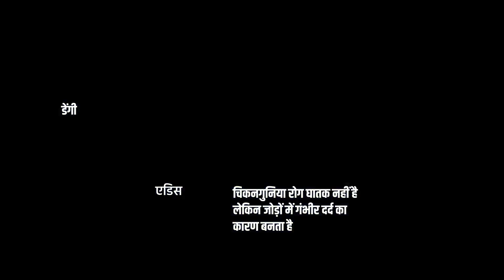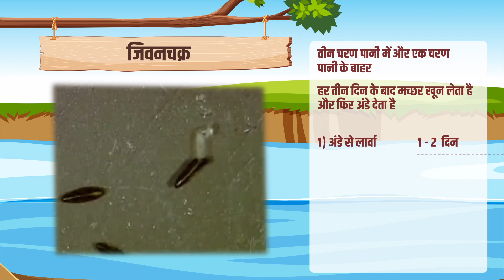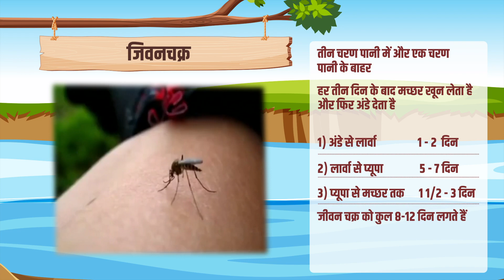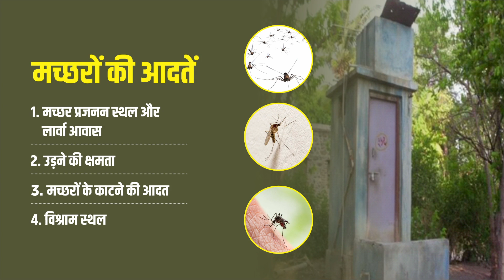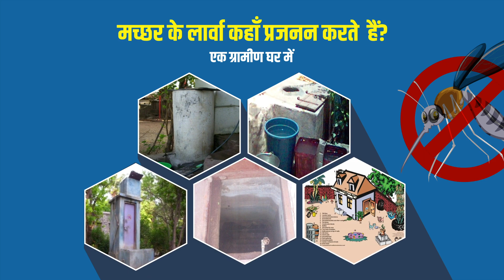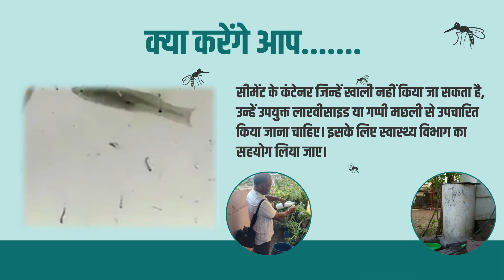मच्छर जनित रोग और उनकी रोकथाम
मच्छर जनित बीमारियों से बचाव के लिए मच्छरों के लार्वा पर नियंत्रण बेहद जरूरी है। उसके लिए यह वीडियो तीन भाषाओं (मराठी, हिंदी अंग्रेजी) में बनाया गया है। यह वीडियो सार्वजनिक भागीदारी के लिए विशेष रूप से स्कूली बच्चे, शिक्षक, आंगनवाड़ी कार्यकर्ता, महिला स्वयं सहायता समूह, स्वास्थ्य कार्यकर्ता,  आशा के साथ-साथ ग्रामीण युवा मंडल, एनसीसी, एनएसएस छात्रों को प्रशिक्षित करने के लिए उपयोगी है।

मच्छरों से होने वाले रोग और उनसे बचाव कैसें करे?
इन बीमारियों के बढ़ने के क्या कारण हैं?
आइए जानते हैं इस बारे में…